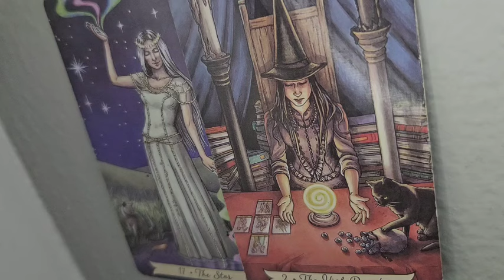SAG♐️SOMEONE REGRETS EVER 2ND GUESSING YOUR AUTHORITY,THEY SPYING ON YOU BAD ,YOU'RE VERY POWERFUL